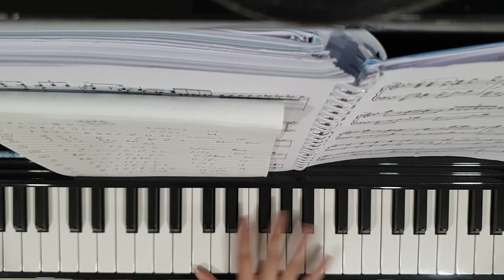Chord Root 1 3 5 [ Choice way ] [ TH ]